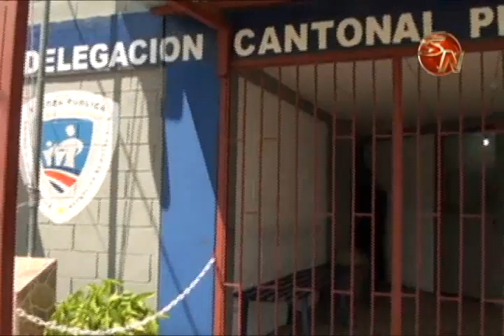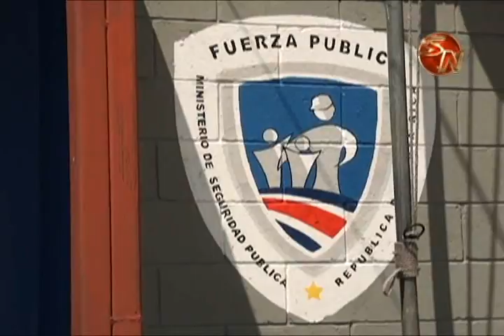FUERZA PUBLICA ADVIERTE QUE SE DEBEN TOMAR PRECAUCIONES Y NO CONFIAR PARA EVITAR DELITOS COMO ASALTO